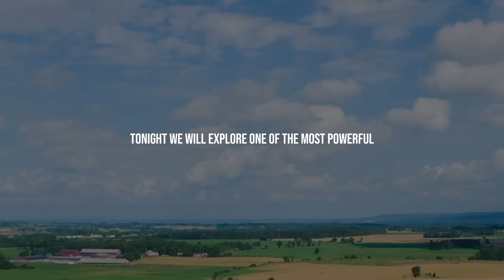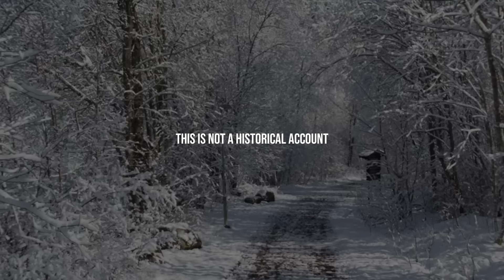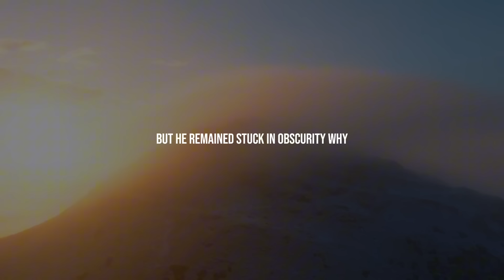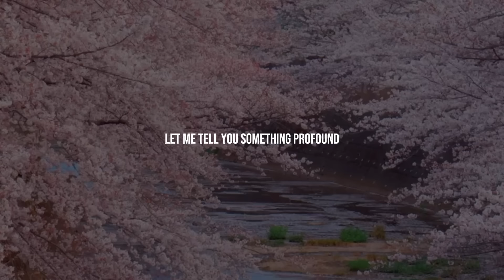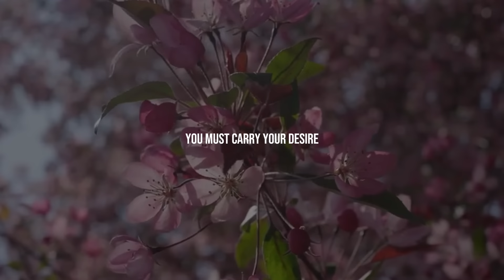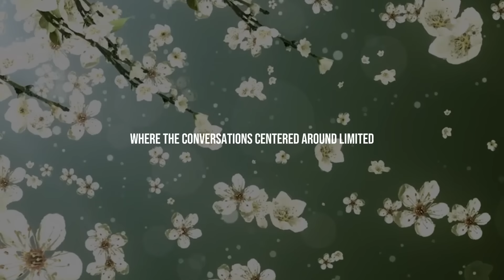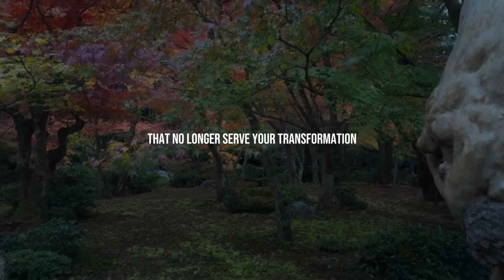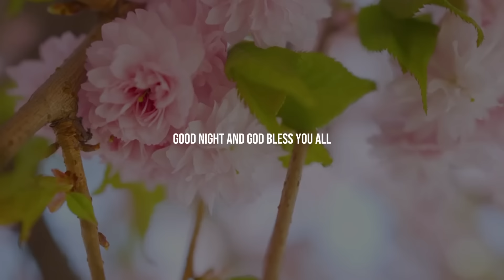ALWAYS BE SILENT CUT ALL CONTACTS - Neville Goddard Motivation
Discover the power of silence and solitude with Neville Goddard's motivational insights in "Always Be Silent, Cut All Contacts." Learn how embracing quiet and detachment can enhance your self-awareness and personal growth.